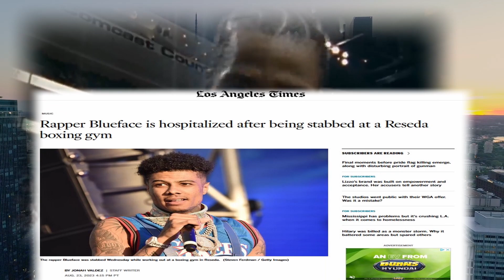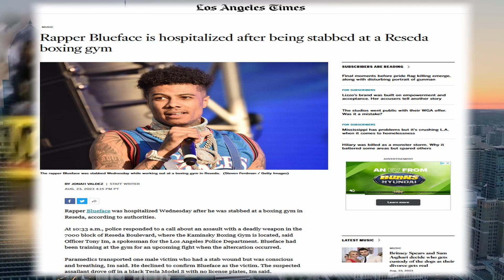WACK 100 REACTS TO BLUEFACE INCIDENT IN BOXING GYM "WE RELEASED THE FOOTAGE" [ON CLUBHOUSE] ❓❓🤔🤔🔥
Blueface was involved in another situation, what happened this time?